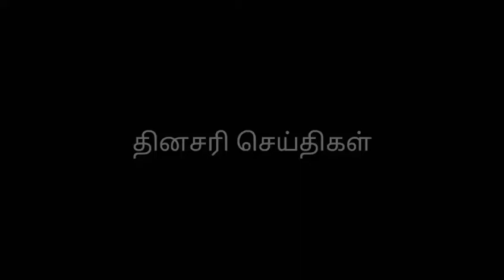ஆசிரியர் போராட்டத்தை தனி ஒருவனாய் தெறிக்க விட்ட மாணவியின் தந்தை